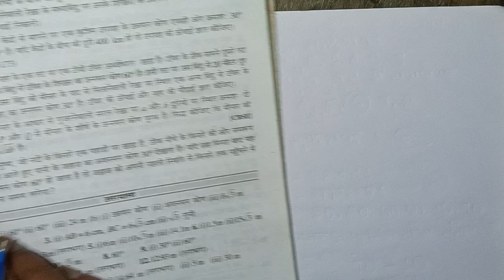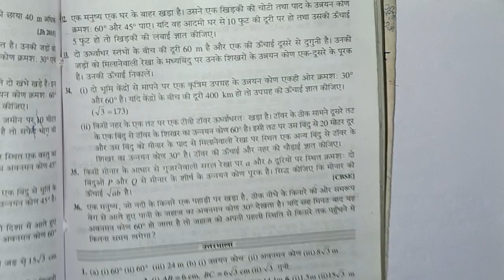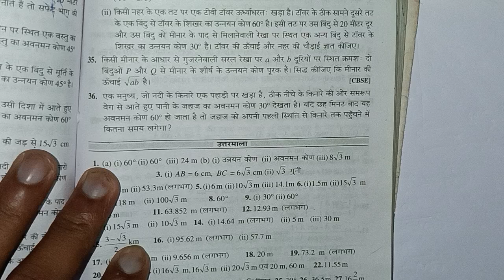Class 10 ||Hight and Distance (उंचाई और दूरी)||Ex-3ka Qno-33 ,34, 35, 36||भारती भवन गणित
hello guys welcome to my YouTube channel maths Guru Niraj sir. is video mein aapke 10 class ka Bharti Bhawan Math ka exercise 3 ka question number 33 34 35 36 ka solution mil jaega Hindi medium mein yadi aap channel per naye honge to channel ko subscribe kar lijiye aur video ko like kar dijiye Apne doston ko bhi share kijiye.

height and distance (ऊंचाई और दूरी)